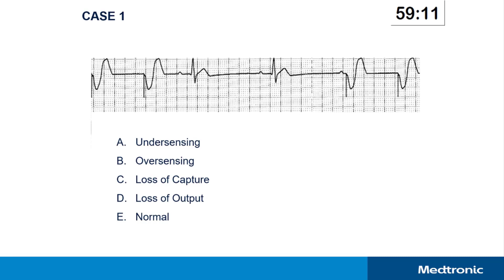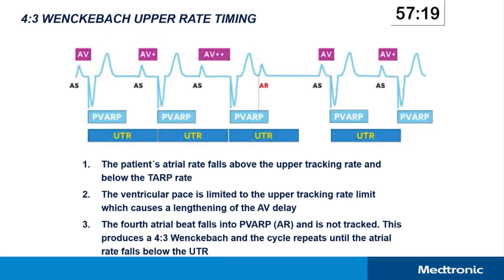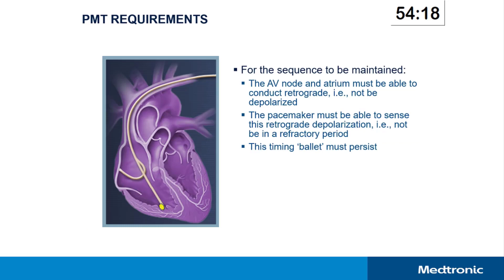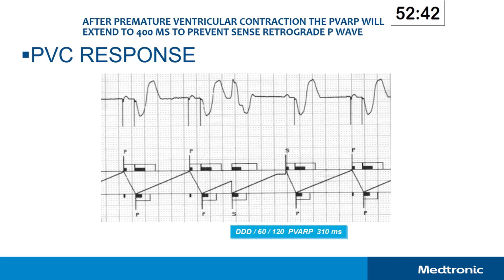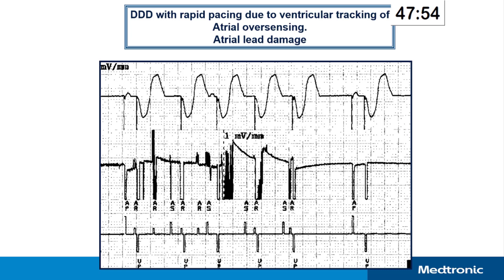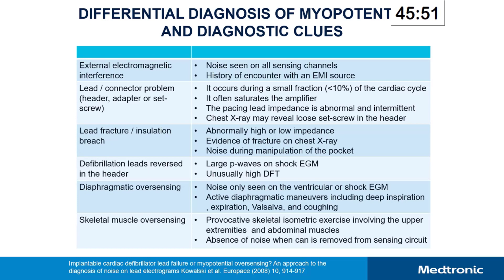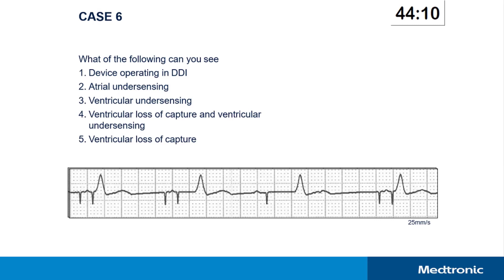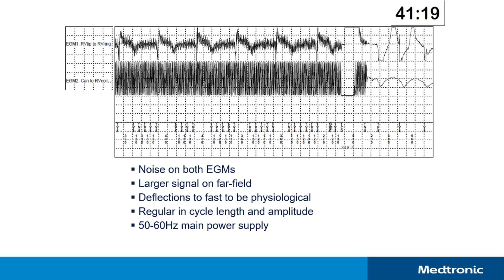case based demonstration of specific technical featurs and device quiz - MEDTRONIC COMPANY